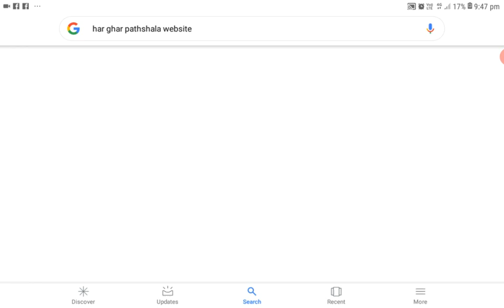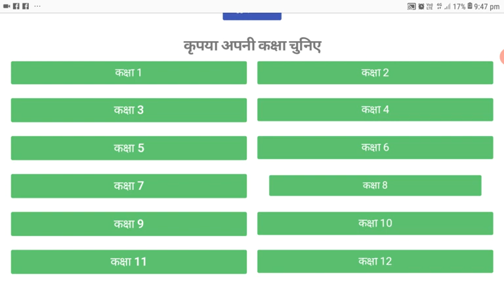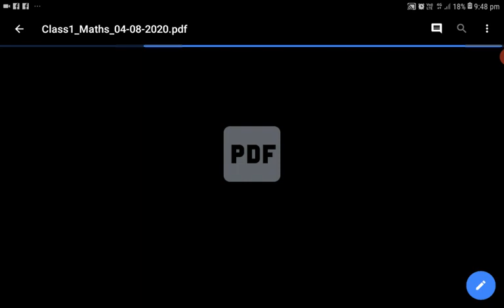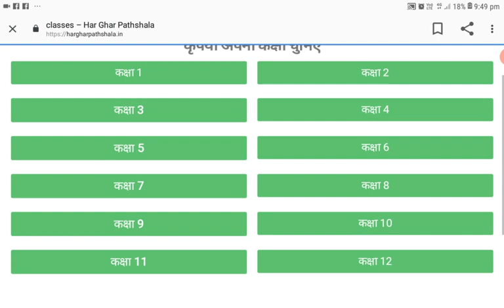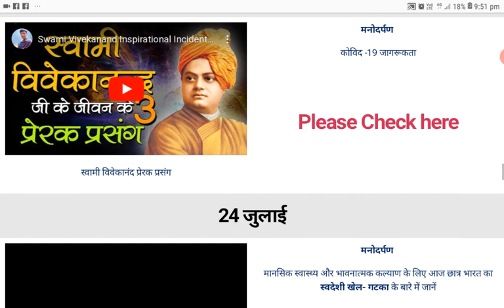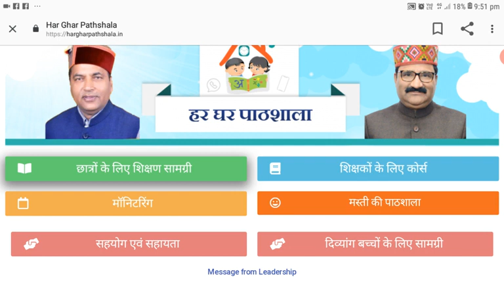हर घर पाठशाला मे वेबसाइट सीधे शिक्षणसामग्री को कैसे देखें? वेबसाइट से बिना लिंक देखें शिक्षण सामग्री